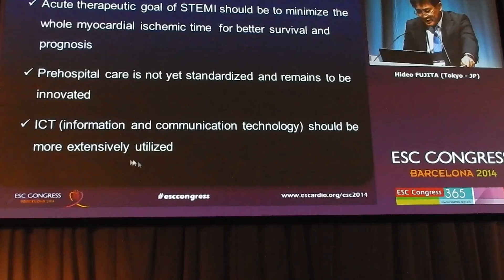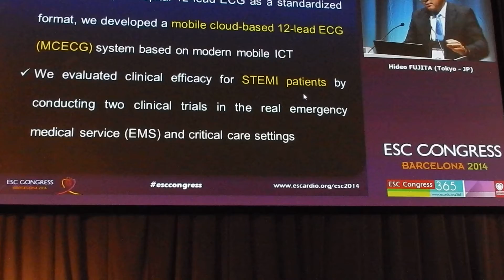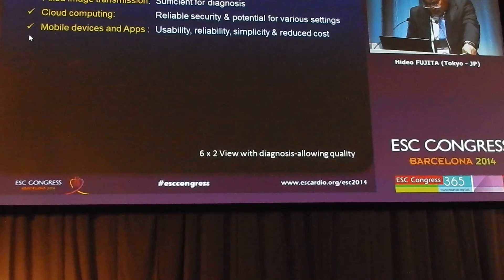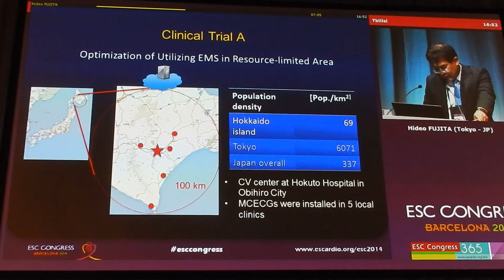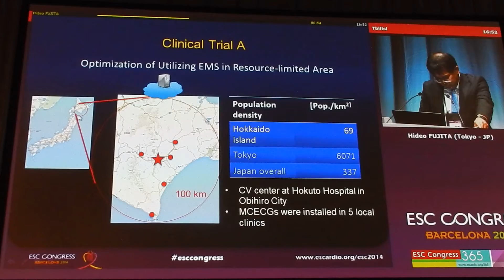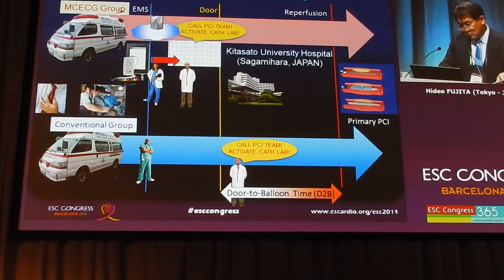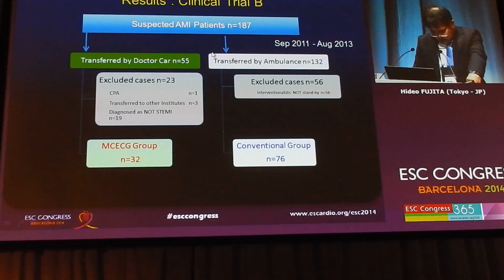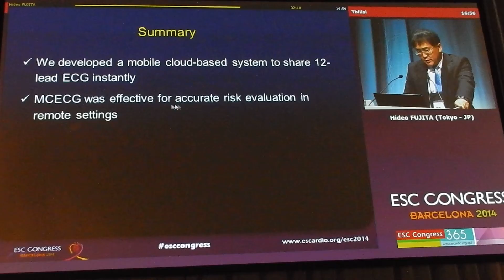DR.Hideo FujitaMD. presentation at ESC2013